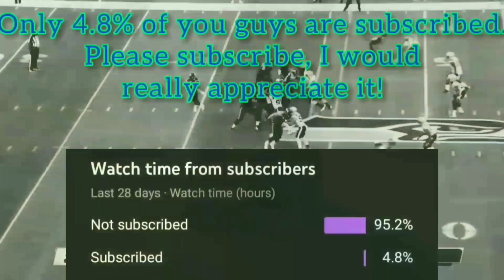Seattle Seahawks Sign Free Agent S LaDarius Wiley | Highlights